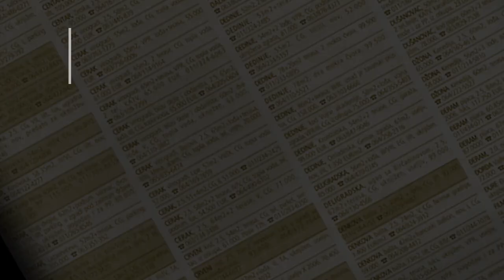prodaja stanа FilmskiGrad 60m Ilije Stojadinovica - Beograd Cukarica